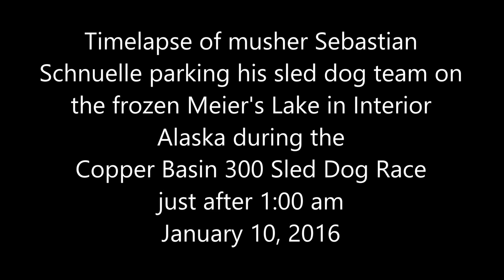Dog team parks under aurora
Musher Sebastian Schnuelle and his sled dog team park on Meier's Lake in interior Alaska during the Copper Basin 300 Sled Dog race